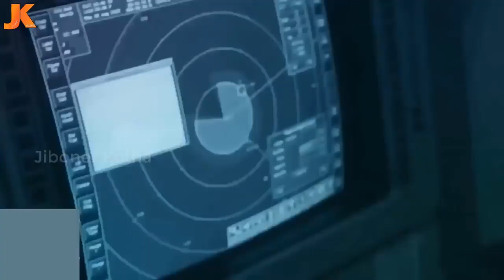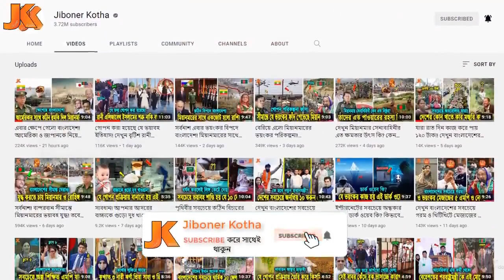বাংলাদেশের সেরা পাঁচ টি অস্ত্র।সেই গোলা নিয়েই আলোচনা এই ভিডিও তে।@@ Humaira enterprise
বাংলাদেশে সেরা পাঁচ টি অস্ত্র । সেই গোলা নিয়েই  আলোচনা এই ভিডিও তে।@@ Humaira enterprise .